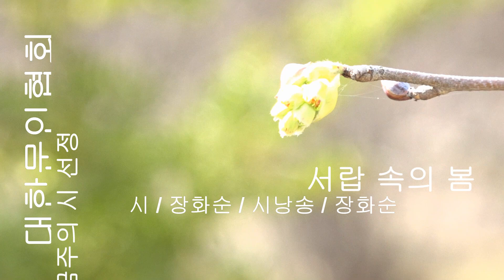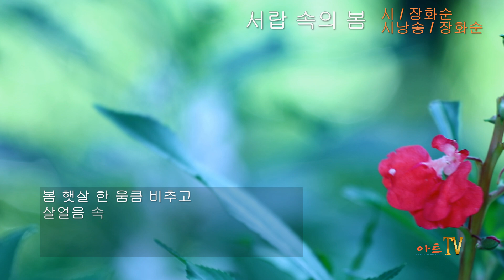[시낭송] 장화순 / 서랍 속의 봄 / 시낭송 / 장화순 (금주의 시 선정)